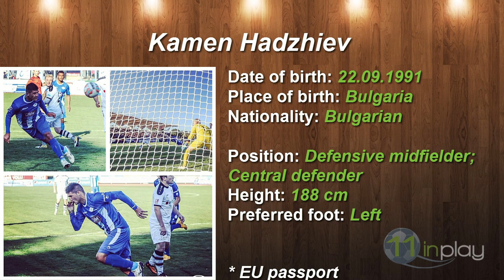Kamen Hadzhiev Highlights 2015/2016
Football player
Defensive midfielder